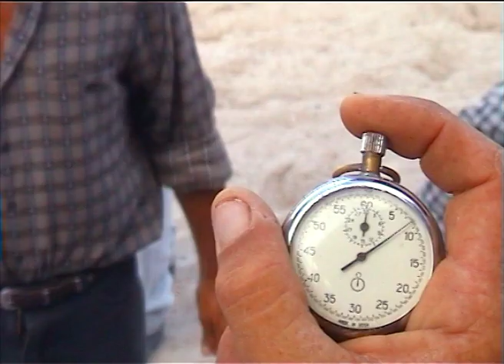El rodeo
El rodeo, alrededor de Moron